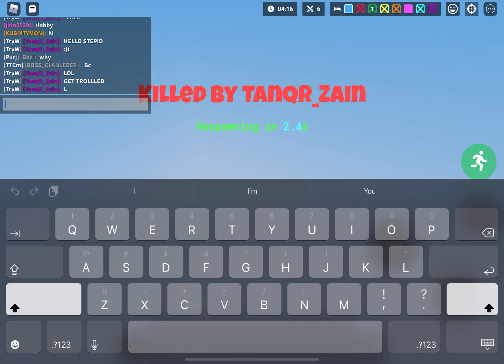Roblox Bedwars Solo win